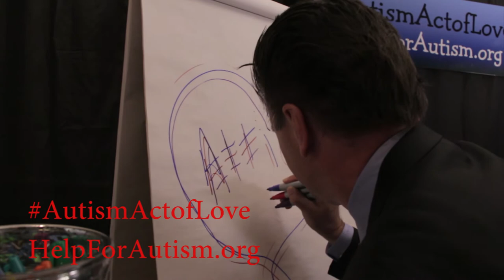Billy Baldwin Autism Act of Love Challenge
Billy Baldwin took the Autism Act of Love Challenge to show support and raise awareness!